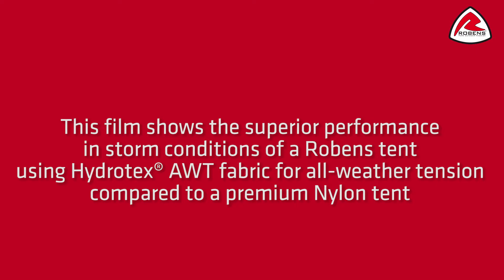Robens HydroTex AWT versus Nylon - 2018 | Pure Outdoor Passion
The HydroTex(r) AWT is a super strong, highly UV-resistant 30 denier polyester, silicone treated each side to provide a 4000 mm hydrostatic head. Its hydrophobic nature ensures all-weather tension that is vital for tent stability and performance. The durable, resilient high performing fabric has been developed exclusively for the Robens Scandinavia tent range in order to meet the rigours of wilderness life.